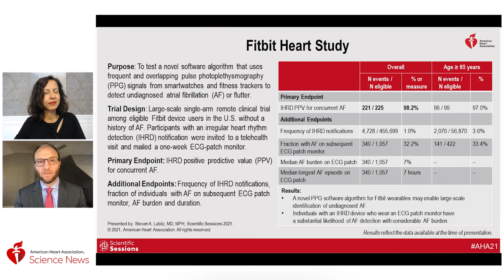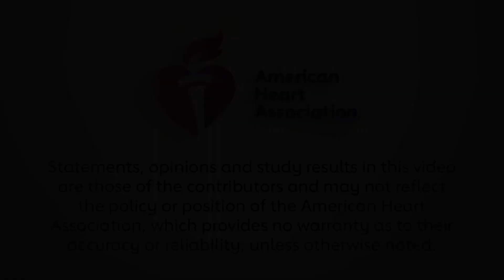Fitbit Heart Study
Harriette G. Van Spall, MD, MPH, FRCPC interviews investigator Steven Lubitz, MD, MPH about the results of the Fitbit Heart Study, which he presented during AHA21.